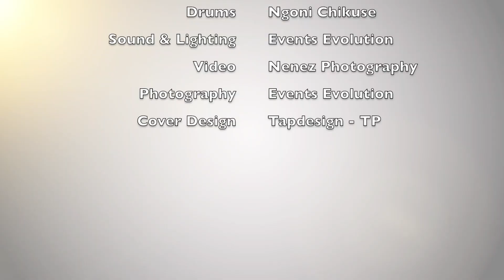Makanaka Jesu Cover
An intstrumental cover of Makanaka Jesu, a song that talks of the goodness of The Lord. This is a rearranged cover of the version done by Zimpraise choir.